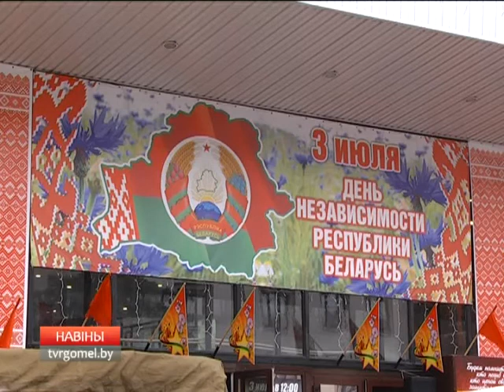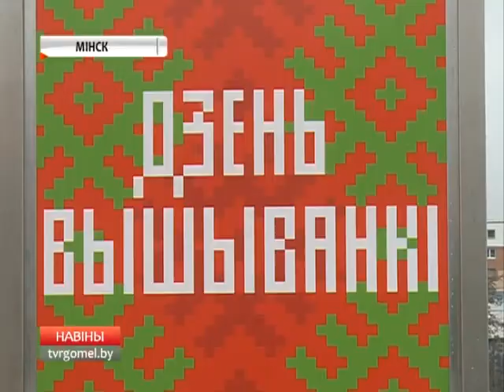03 07 2017 НОВОСТИ 15.30